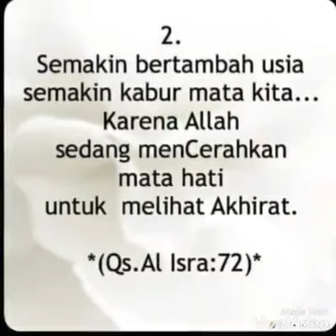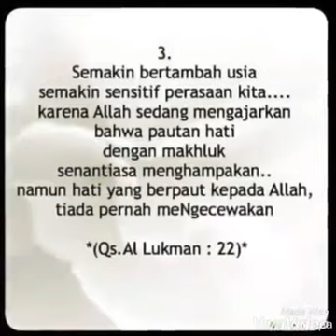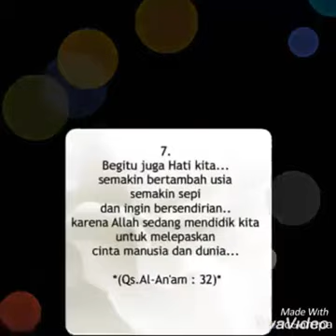Apa kata Al Qur'an tentang USIA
Allah Subhanahu Wa Ta'ala berfirman:

وَمَنْ كَا نَ فِيْ هٰذِهٖۤ اَعْمٰى فَهُوَ فِى الْاٰ خِرَةِ اَعْمٰى وَاَ ضَلُّ سَبِيْلًا
"Dan barang siapa buta (hatinya) di dunia ini, maka di akhirat dia akan buta dan tersesat jauh dari jalan (yang benar)."
(QS. Al-Isra' 17: Ayat 72)